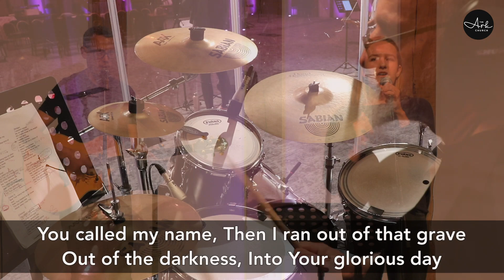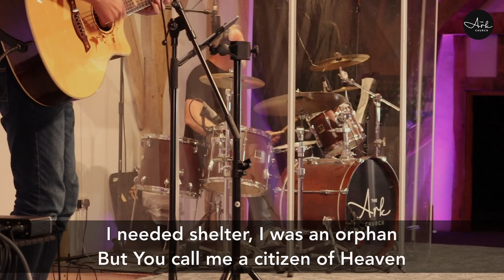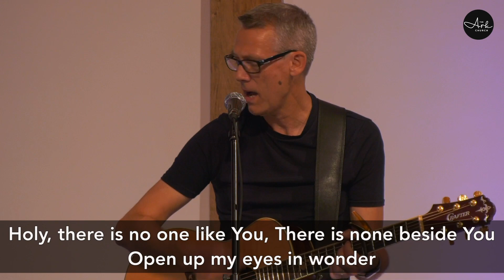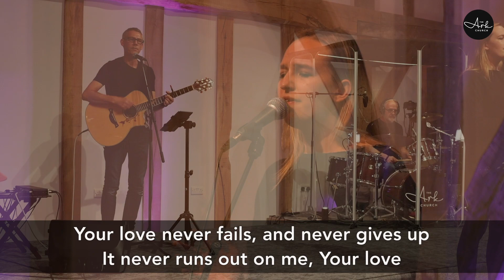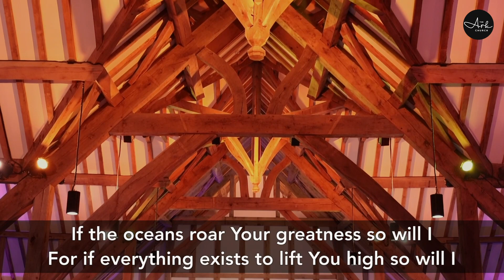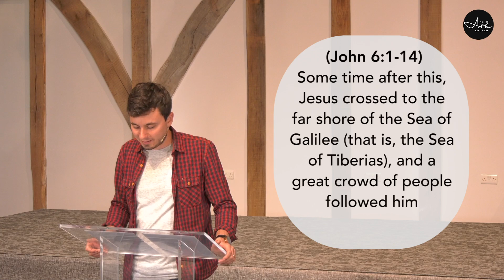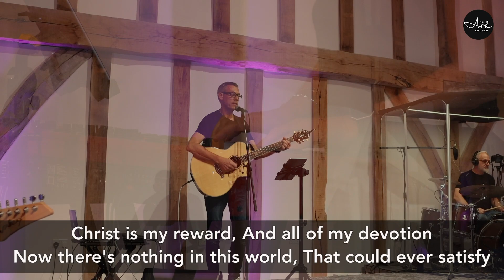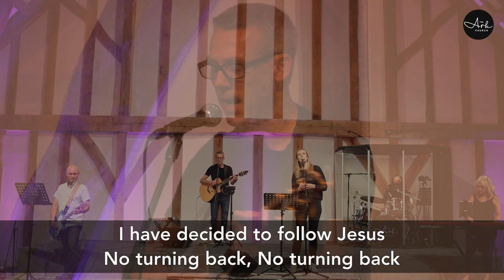13:09:2020 | Sunday Service | Rooting yourself in Christ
Preach from George Claringbold, worship led by Abi Denniss